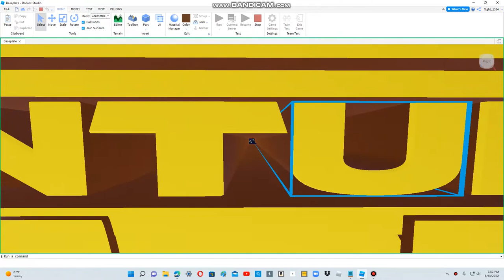20th Century AlfredDS (Cinemacon Version) DON'T TAKE IT DOWN!!!!!!! for